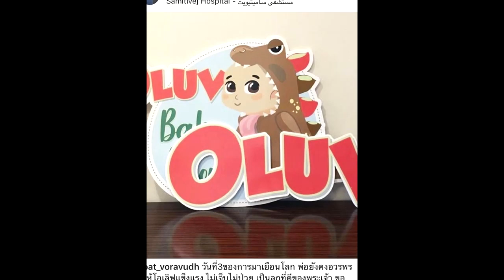ชมชัดๆ น้องโอเลิฟ ลูกชายคนที่ 2 ของ พ่อโอ๊ต แม่จีน่า